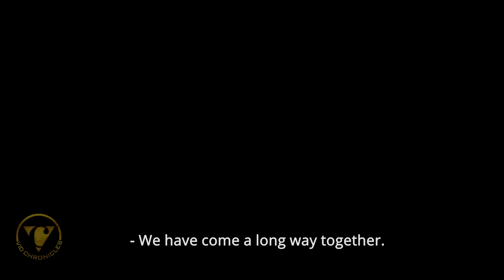Homeless basketball player gets big break, Watch What Happens